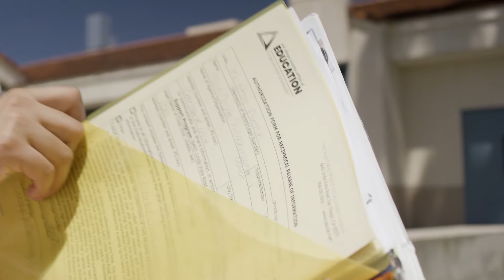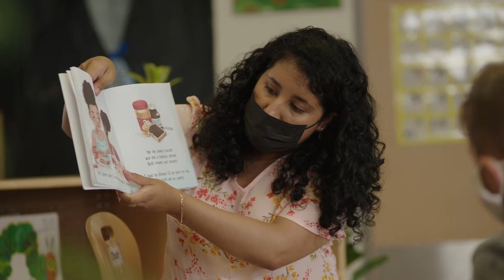Career Education Student Story: Vianey Vilchis Sanchez - Education & Human Development